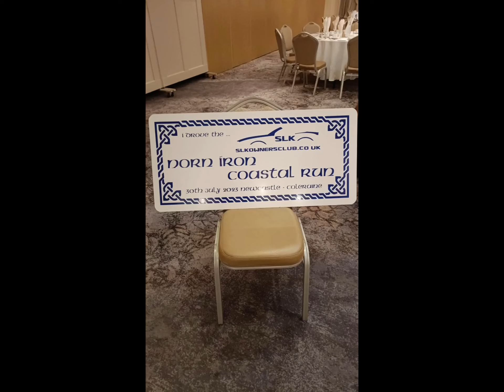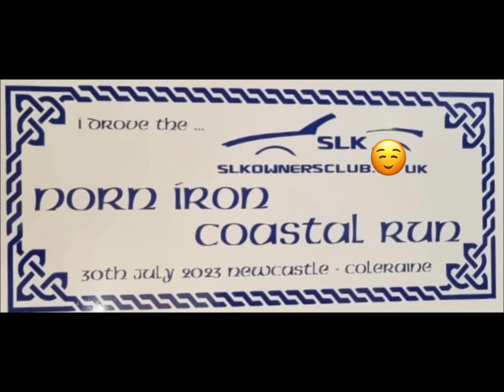Norn Iron SLK Owners Club 2023 Costal Run Newcastle- Coleraine + Donegal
The Northern Ireland SLK Owners Club annual coastal run from Newcastle to Coleraine. Sunday 30 July 2023 and the on to Donegal on Monday 31st. @slkownersclub.co.uk